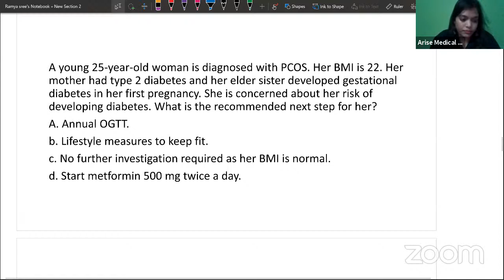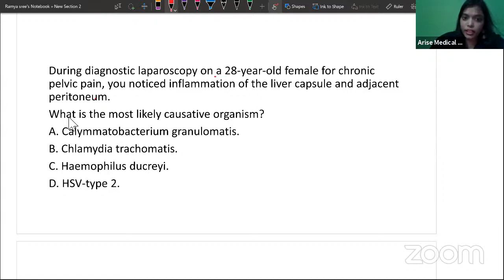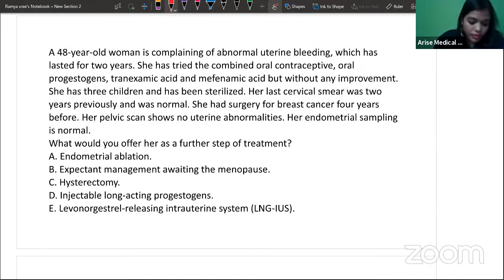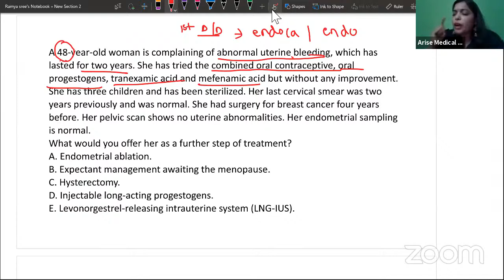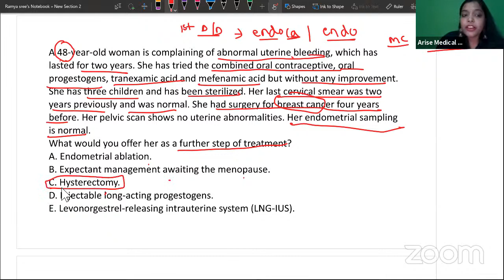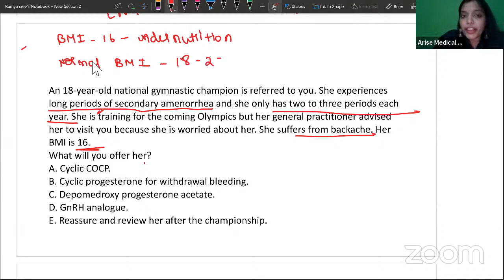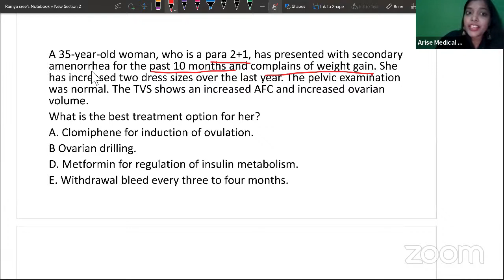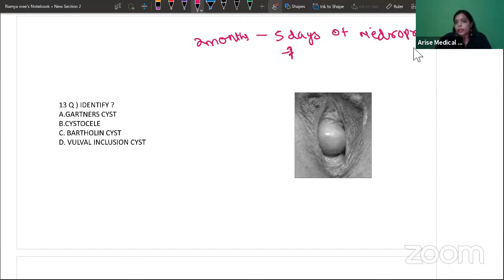Clinical Obstetrics and Gynaecology: Case & Image Based Discussion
Integrated Obstetrics & Gynaecology Clinical Session